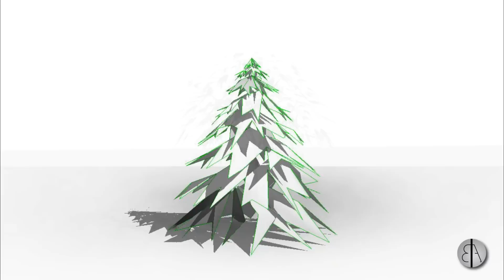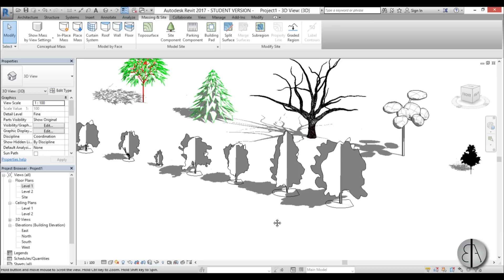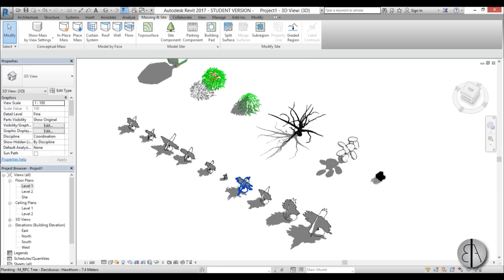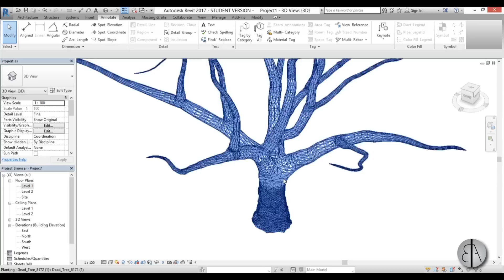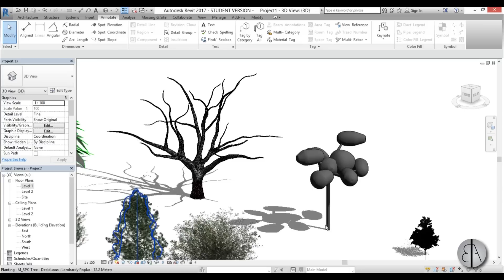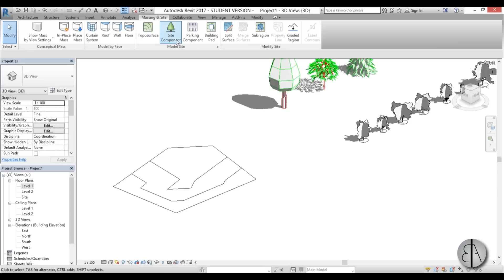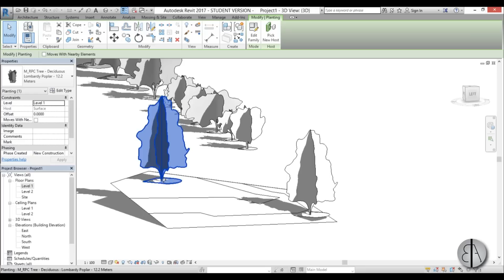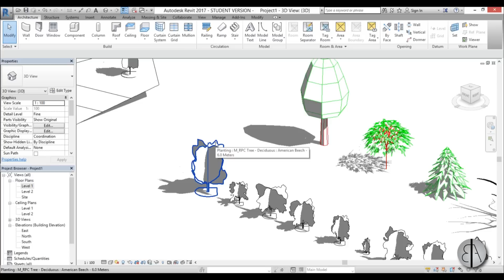All You Need to Know About Trees in Revit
Pleas Like this video!

In this I explain everything you need to know about Trees / Site components in Revit.

I go over tree types of trees in revti:
1. 2D detail component tree
2. 3D image based tree (comes with revit templates)
3. 3D geometry based tree